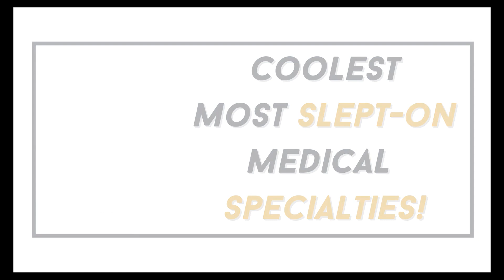5 COOLEST Medical Specialties You Never Hear About! | Life As A Med Student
HEY PREMEDS & MED STUDENTS! Turns out there are WAYYY more cool medical specialties out there than most people even know - including med students! I wish I'd known that there were actually so many options and had  started exploring/shadowing in these and other smaller specialties years ago.

Over time as a premed and now an MS1, I've found out about these incredibly fascinating fields and niches that just don't get much of a spotlight in med school because they're not big like pediatrics, internal medicine, general surgery, etc. So, in this video allow me to introduce you to 5 of the most awesome under-the-radar medical specialties out there!!

If you’re a med student, welcome! You earned a few minutes to relax, relate and commiserate. Enjoy!